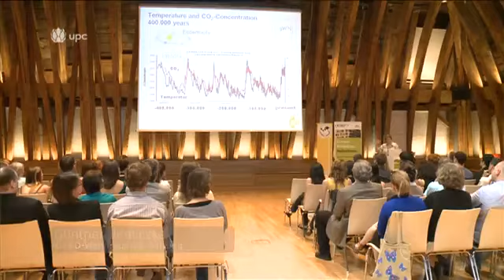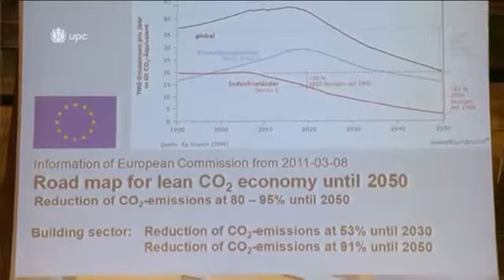Sommeruniversität 2012 Green.Building.Solutions.mp4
Bericht von UPC über die Eröffnungsveranstaltung der GBS 2012 im Kuppelsaal der Technischen Universität Wien.